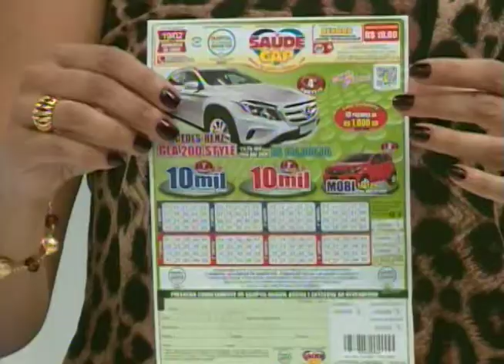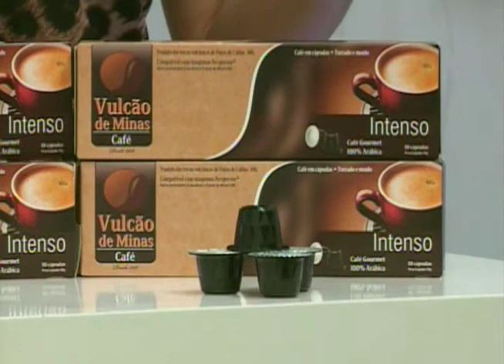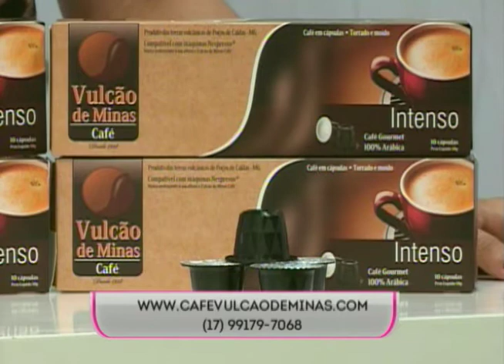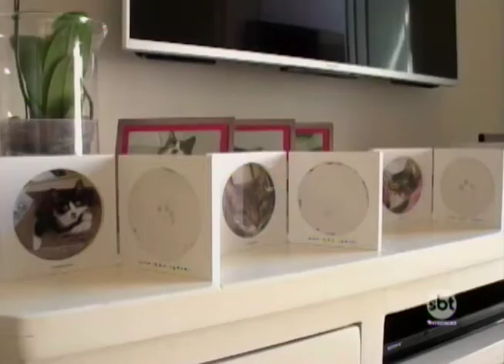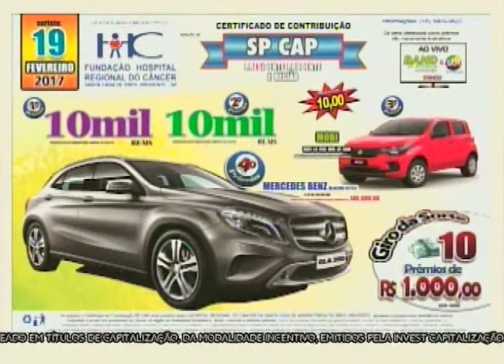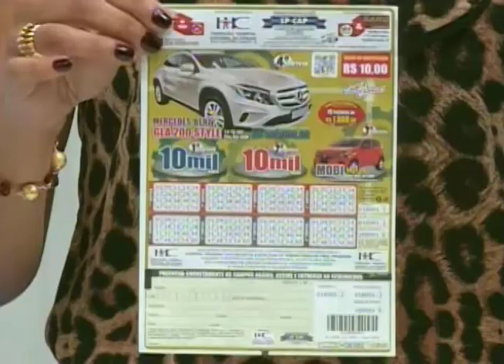SBT e Você 17/02/17 na íntegra | Cida Caran e Dia Mundial do gato